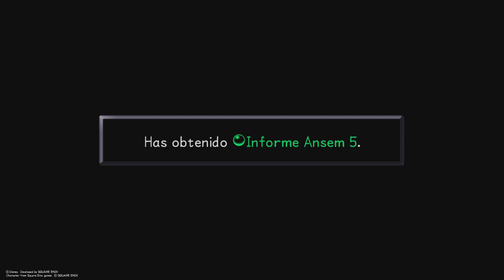KINGDOM HEARTS 1 - HD Final mix capitulo 41